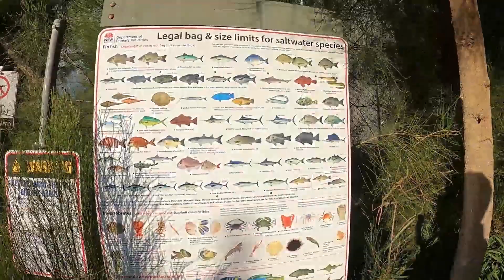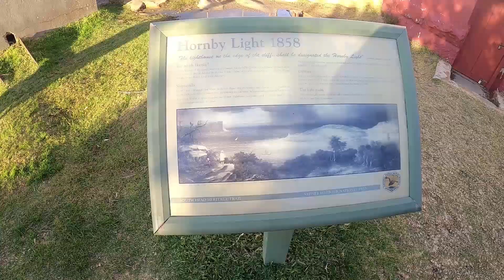अष्ट्रेलियामा राम्रो छ, घुम्न मज्जा आउछ भनेर नआउनु होला : Student visit sydney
अष्ट्रेलियामा एस्तो राम्रो छ,  घुम्न मज्जा आउछ भनेर नआउनु होला